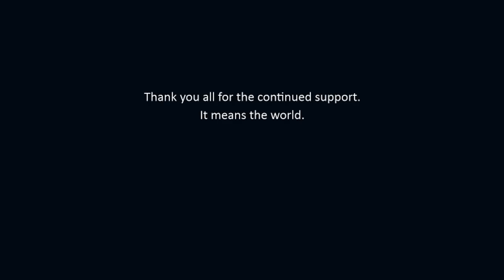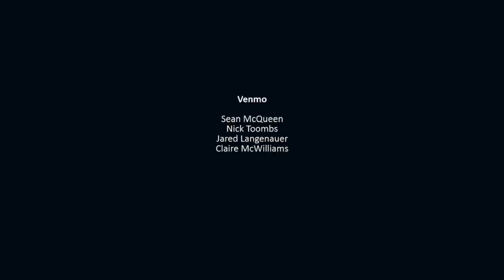ASMR Teaser | Mass Effect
Description: I'm not a gamer, but this game has blown me away after looking into it. I hope you guys enjoy this little history and origin of it's inception.

*EDIT: I should've been clearer, but this is more of an actual history of how it was designed and made, not really about the in-game universe lore. 😅 Probably should've done the latter...

►Socials:

•Twitter. @Glycoversi
•Reddit. u/